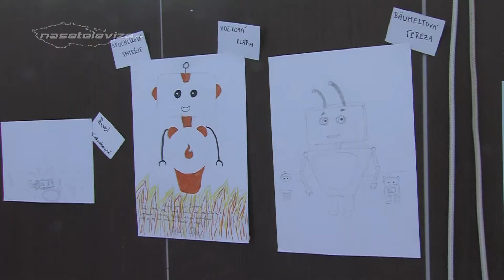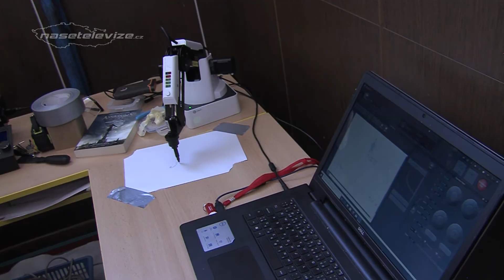PECKA – Týden techniky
Školní den ve čtvrtek 20. února začal na Základní škole a Mateřské škole Pecka dost netradičně. Žáci se po osmé hodině sešli v tělocvičně, kde proběhlo vyhodnocení souže u příležitosti Týdne techniky. Ceny předávala ředitelka školy Věra Pavlová. Učitelky Aleny  Müllerové jsme se zeptali, co je týden techniky. V tělocvičně bylo vystaveno na dvě stovky exponátů. K vidění byly roboty, automobily, letadla ale také obráběcí stroje nebo 3D tiskárna. Velkému zájmu se těšily obráběcí stroje, které si děti mohly i vyzkoušet. Také programovatelná beruška budila velkou pozornost.